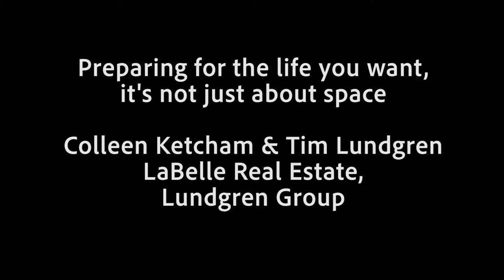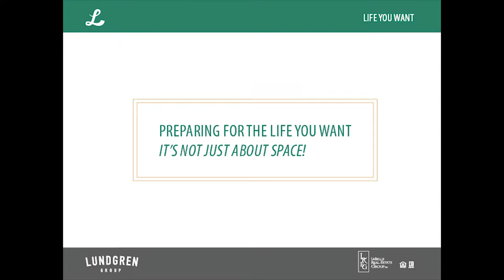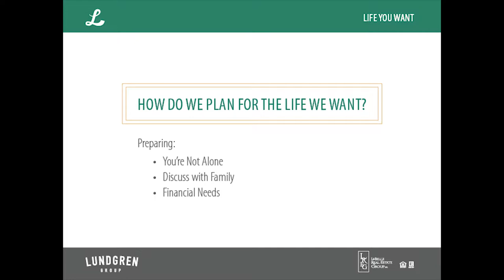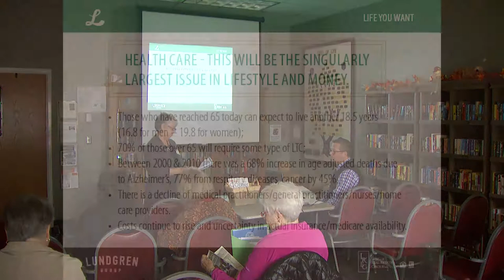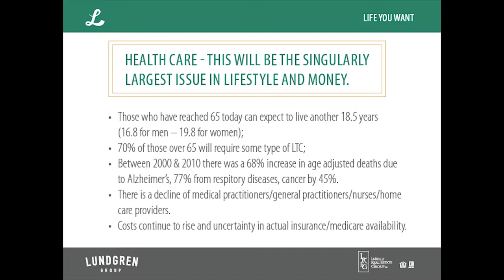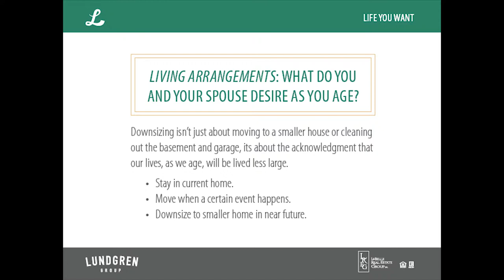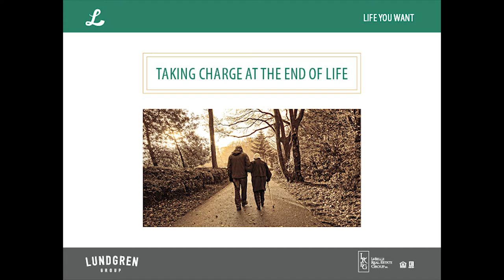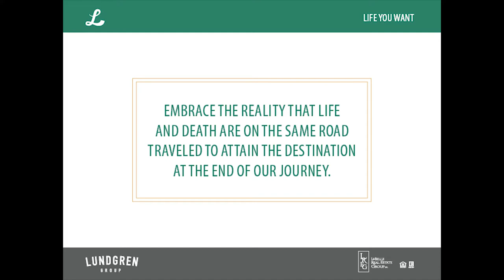Preparing For The Life You Want